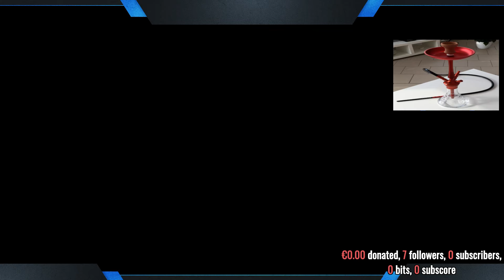gta5 REDUX 2.7 4K RTX2080 TI